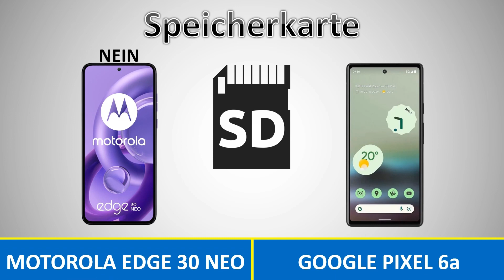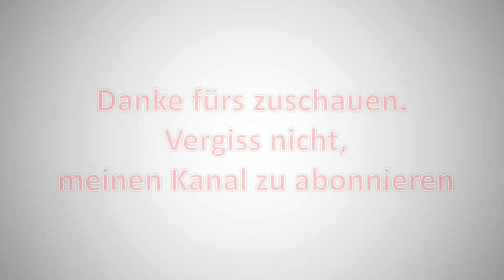Motorola Edge 30 Neo vs Google Pixel 6a Deutsch | Vergleich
Google Pixel 6a vs Motorola Edge 30 Neo Deutsch | Vergleich